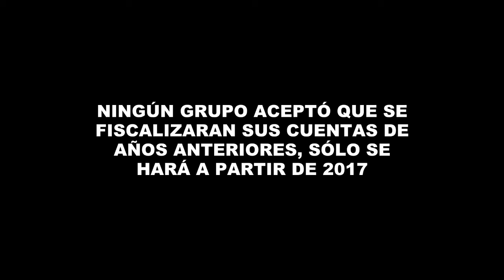Moción para fiscalizar a los grupos municipales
Resumen de la moción presentada para fiscalizar las cuentas de Málaga Ahora y las del resto de grupos municipales.
NINGÚN GRUPO ACEPTÓ QUE SE FISCALIZARAN SUS CUENTAS DE AÑOS ANTERIORES, SÓLO SE HARÁ A PARTIR DE 2017.